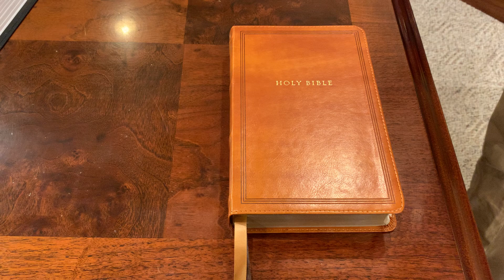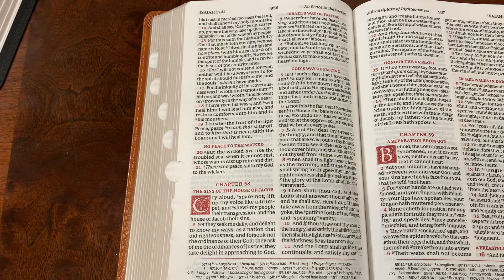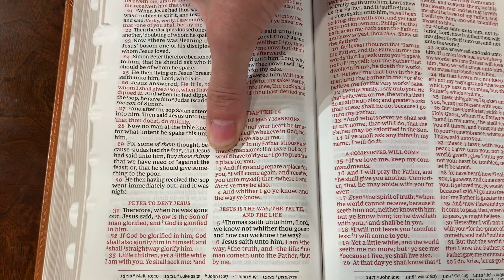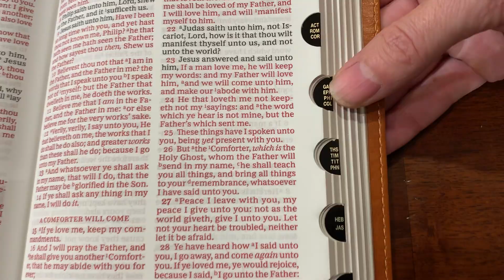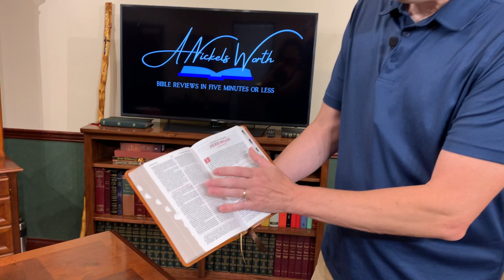KJV Sovereign Collection - Indexed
The KJV Sovereign checks a lot of boxes. Hand sized, 9.5 font, line matching, drop caps, book introductions, textual notes, references, and more. It’s really a beautiful text block. The red letters do appear a bit pinkish on this however, that is more of an illusion than reality. The concentrated red in the super dark drop caps tricks the eye. Because of this I do wish they would offer this in black letter. It is a bit too much red in some places. Also the indexes on this copy are a bit rough. All in all, this is a fantastic bible for the price and it gives those who want a Canterbury but can’t shell out $200 an really nice option. Check the link below for my review on the genuine leather non-indexed edition.